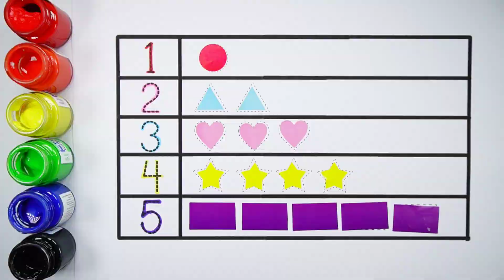Learn Shapes, Numbers, colors for kids | Counting 1 to 100, count 123 | Learning videos for Toddlers